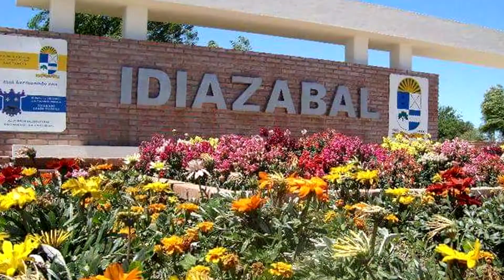Frente de Todos